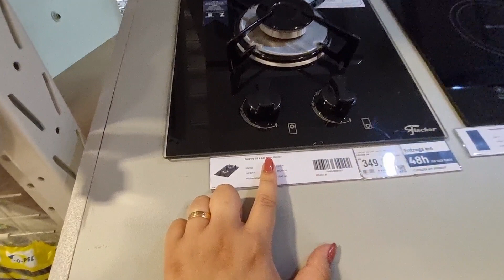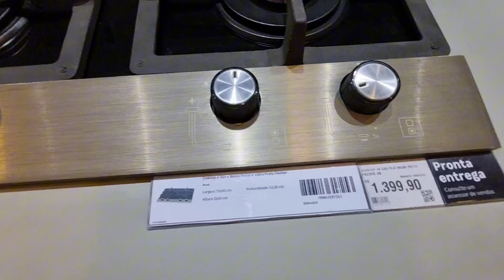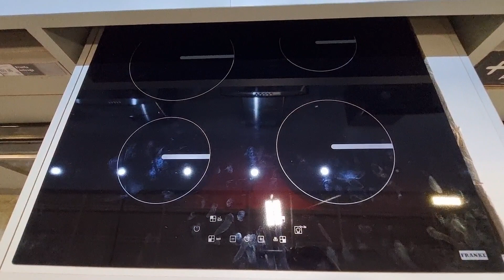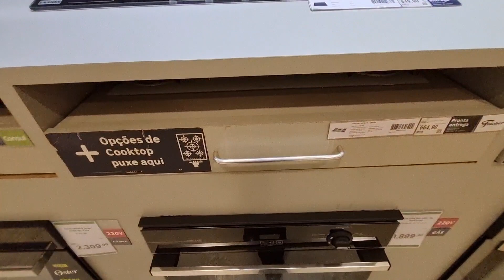COOKTOP E FORNO DE EMBUTIR LEROY MERLIN 2023 | NOVIDADES 2023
Itens do nosso apê:

● LAVANDERIA
📣 Varal Mágico 80cm

● COZINHA
📣 Potinho de tempero

● BANHEIRO
📣 Cuba de sobrepor banheiro

● LUMINÁRIAS
📣 Mesa de jantar